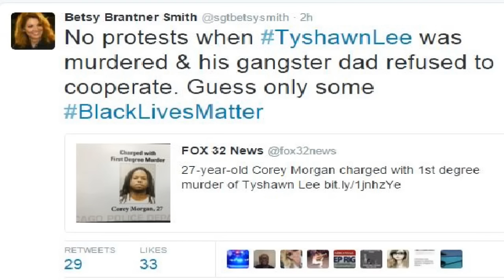Tyshawn Lee Murderer Arrested BlackLivesMatter Blamed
Gang Related Murder of 9-Year-Old Tyshawn Lee in Chicago sparked emotion across the nation. 27 year old Corey Morgan arrested, charged with 1st degree murder of Tyshawn Lee. Tune into Tim Black At Night Show for Full Coverage.

▼ LEAVE LIKE IF YOU AGREE WITH THIS VIDEO ▼